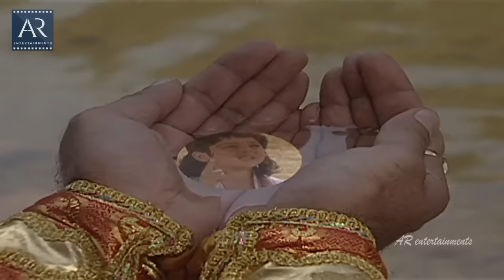भक्त ध्रुव संपूर्ण कथा | विष्णु पुराण गाथा | Bhakti Sagar AR Entertainments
भक्त ध्रुव कथा